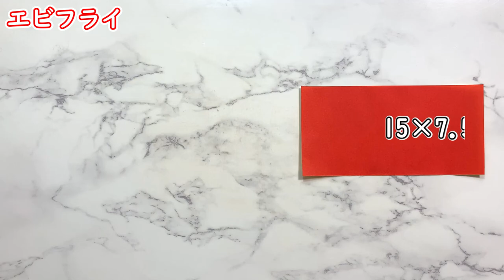【折り紙】エビフライ🦐How to make Fried Shrimp#새우#튀김#すみっコぐらし#エビ#Shrimp#झींगाUdang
折り紙で可愛い【エビフライ🦐】を作りましょう♪
世界一わかりやすく教えています。　良かったら、動画を見ながら作ってみてください♡
作って、友達や家族と一緒に遊びましょう♪

⭐お願い事⭐
毎日 20:00 （たまに12:00も  17:00も）  簡単に作れる作品を紹介していますので、

　　「通知」を「すべて」受け取るに設定すると、
　　新しい動画が出た時、すぐに分かるのでオススメです♡

エビフライ Rice ball#海老天
折り方 おりかた Way of folding#मोड़ने का तरीकाCara melipat#Maneira de dobrar#Способ складывания#forma de plegar#Art des Faltens#Cách gấp#Façon de plier#접는방법#折疊方式#折法
অৰিগামিاوریگامی
作り方 How to make#कैसे बनाना हैComo fazer#Как сделать#Cómo hacer#Comment faire#Come fare#만드는방법#怎么做#怎麼做#কেনেকৈ বনাব#ڪيئن ٺاهجي#कोना बनाबीقانداق ياساش#Ничек ясарга#ເຮັດ​ແນວ​ໃດ#ఎలా చేయాలిÇawa çêbikin#Ukwenza njani#Cumu fà